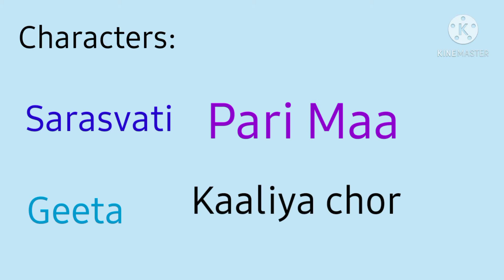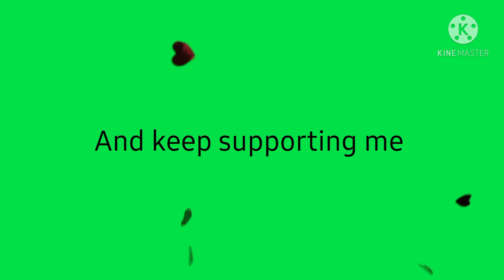Jaadui Pateeli Aur Kaaliya Chor | short hindi moral stories for kids | dolls | world of harshi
Title- Jaadui Pateeli Aur Kaaliya Chor.  Thodi emotional aur thodi comedy bhi hai iss kahani mein. Bahut mehnat se bnaya hai yeh video, please watch till end, surely you will like our video.